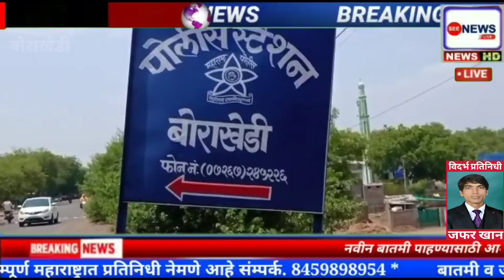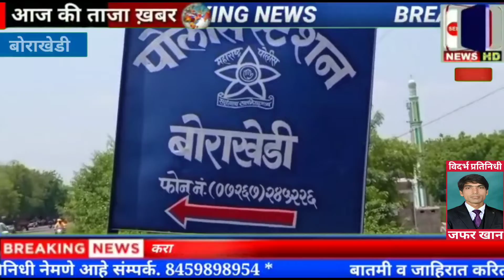बोराखेडी पोलिस ठाण्याला कोरोनाचा विळखा एका अधिकाऱ्यासह नऊ पोलीस कर्मचारी बाधित..